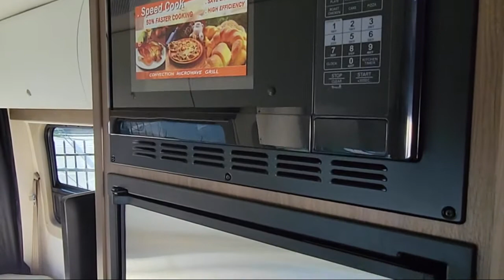2022 Pleasure-way Plateau TS Folsom Davis Roseville Fair Oaks Granite Bay Elk Grove Galt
2022 Pleasure-way Plateau TS Stock Number: 67807 Vin:W1X8EC3Y0MT075616.